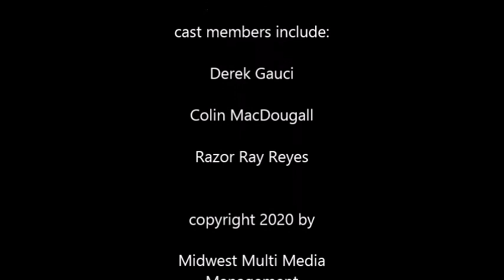Tawanna Simpson: the Jazz Cabbage interview from July 7 2020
Ms. Simpson is a candidate for House of Representatives in the 4th District. Running as a Democrat, she's up for the office in the 2020 Michigan election. Jazz Cabbage Cafe is Jamie Lowell, Rick Thompson, Debra Young, Colin MacDougall, Derek Gauci and Ray Reyes with Shelly Smith and Jim Salame. Recorded live on Zoom and from the Cave Radio broadcast studios in Redford, Michigan.